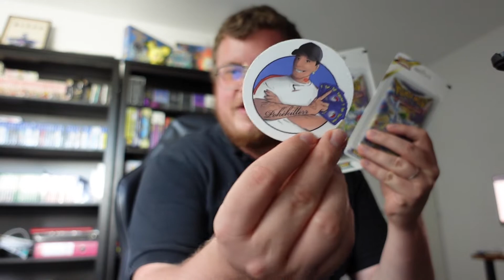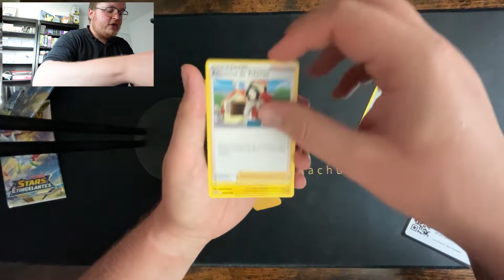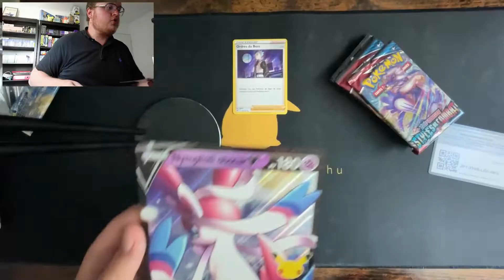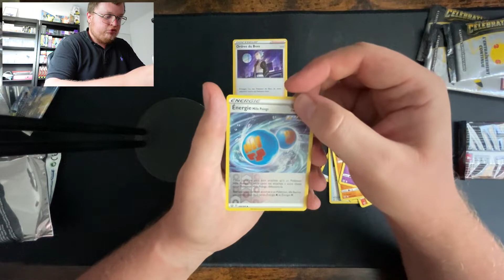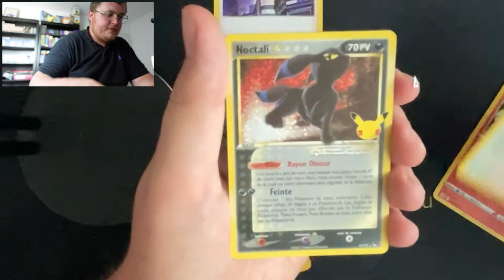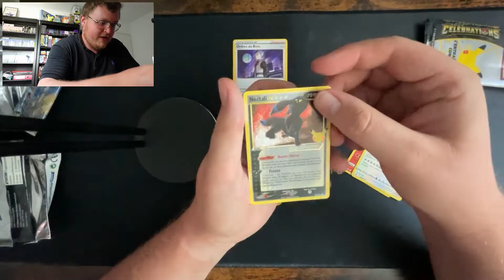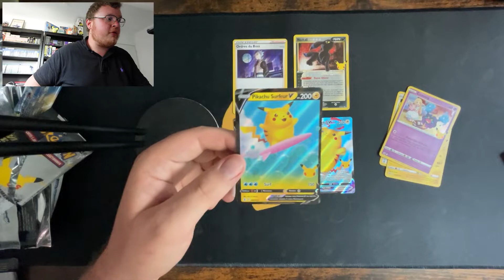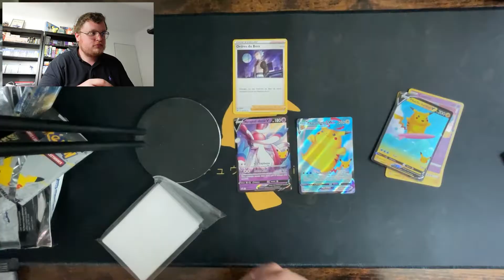INCROYABLE OUVERTURE POKEMON COFFRET CELEBRATIONS 25 ANS !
SALUT MON PETIT MARGOULIN !

J'ai l'impression que ça fait des années mais quel kiff d'ouvrir de nouveau un coffret Célébrations ! Si toi aussi tu aimes, regarde vite 👇